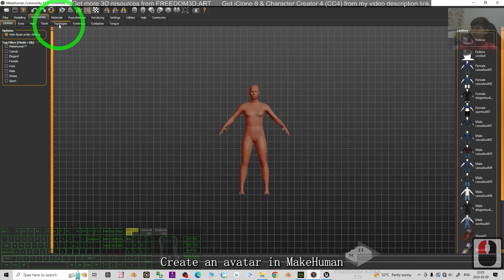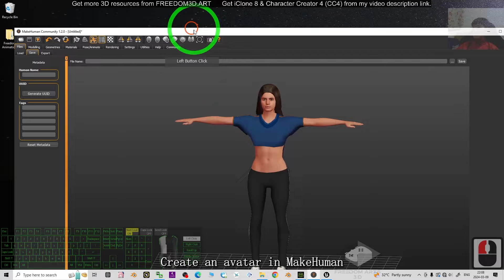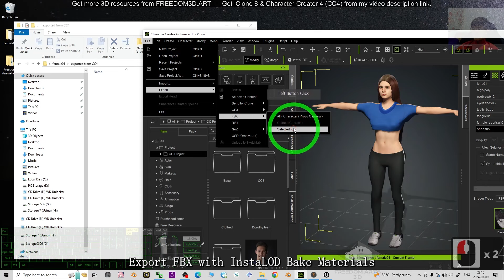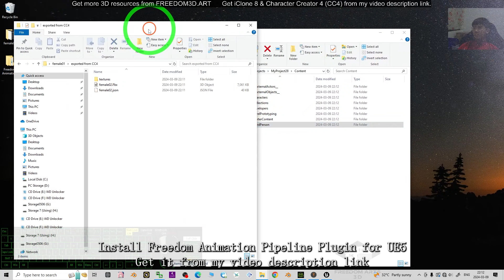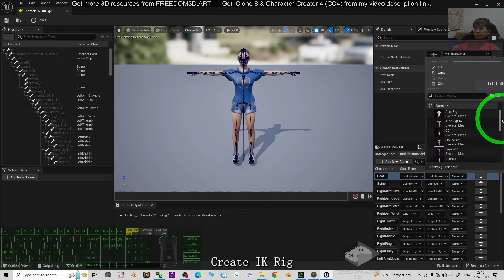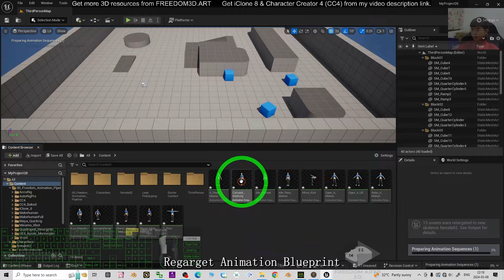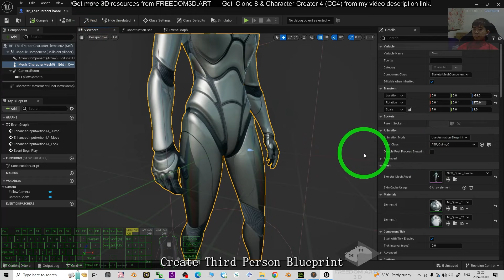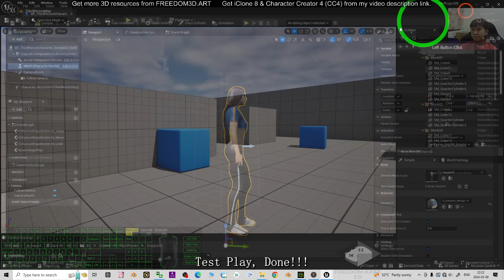MakeHuman to Unreal Engine 5 | Player Avatar Setup | Game Ready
Description:
Hey guys, how to import MakeHuman 3D Model into Unreal Engine 5 with game ready skeleton and baked material, then make it become the main avatar or NPC in your Unreal Engine 5 game project? This is my step-by-step tutorials on how to do this! Enjoy! and have fun! Happy 3D Modeling, 3D Animation + 3D Game Dev! ENJOY!

MakeHuman,
Makehuman,
Make Human,
Unreal Engine,
Game Avatar,
Game Ready,
Material Setup,
Bake Material,
NPC,
CGI,
3D Modeling,
3D Animation,
Game Dev,
Tutorial,
Freedom Arts,